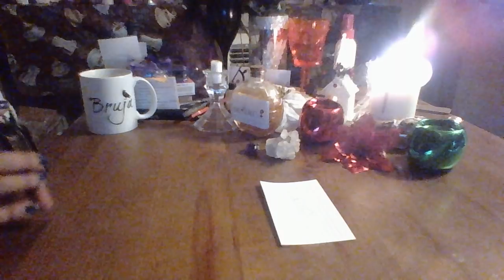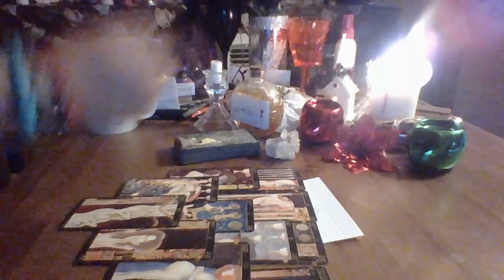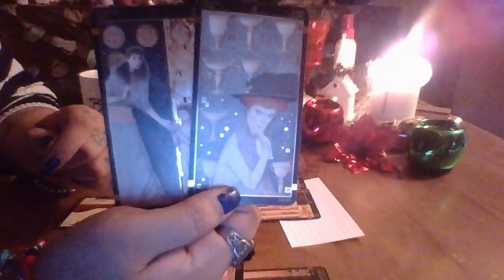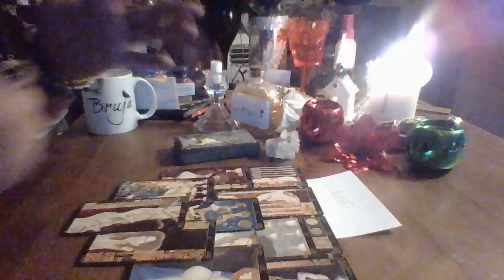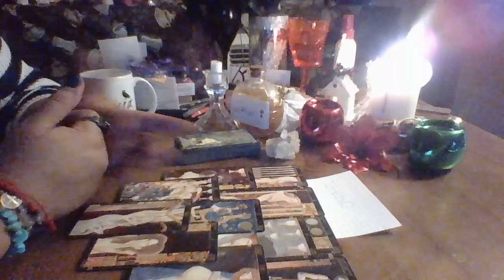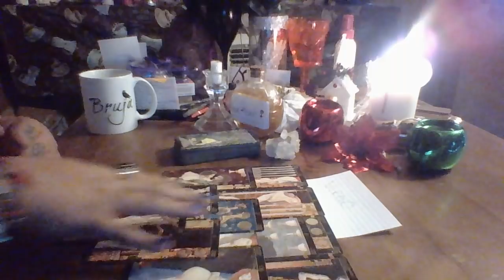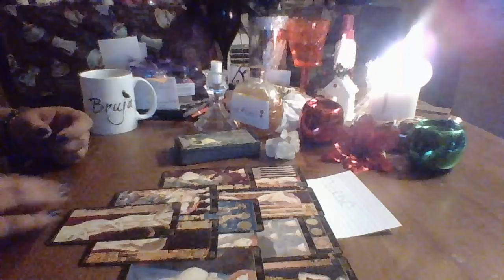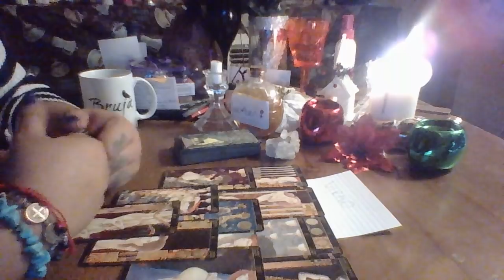Virgo January 2018 "Kicking off New Year"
Virgo tarot reading for January 2018

3 Card Reading $15.00
30 Min Reading $50.00
1 Hr Reading $85.00